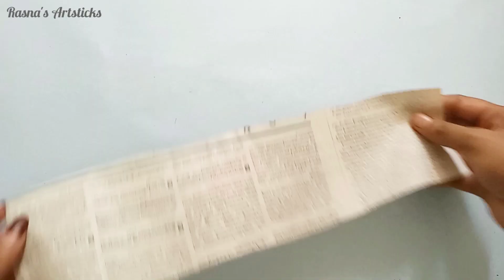DIY candle holder using news paper | candle holder making | paper craft ideas | best out of waste